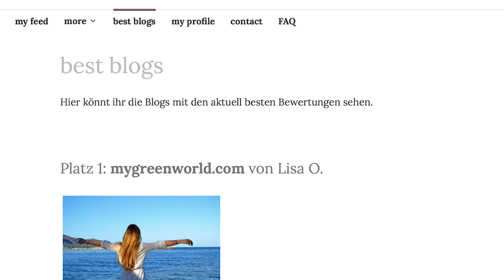blogFAIRies - Let's Change the Fashion System!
Can this idea change the fashion system? Tolle Geschäftsideen haben uns beim Wettbewerb letschangethefashionsystem erreicht. Die zum Sieg nominierten Ideen und Kandidat_innen stellen wir euch hier in den nächsten Wochen vor. Heute: blogFAIRies! Worum's geht seht ihr im Video - und wer gewinnt, erfahrt ihr bei der feierlichen Preisverleihung am 15. November 2018 in Hamburg.

Der Hochschulwettbewerb "Let's Change The Fashion System!" wird getragen von der Fair Wear Foundation, der hessnatur Stiftung, der Cum Ratione gGmbH und FEMNET e.V..